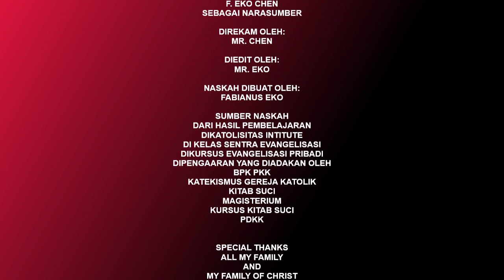✝️ HIS ONLY SON - PERBEDAAN ISAK DAN KRISTUS❓❓❓‼️‼️ (#180)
Kontroversi film His Only Son di Indonesia telah menjadikan film ini lebih banyak di tonton, bahkan menjadi hits dan juga menjadi viral dicari orang mengapa ??? Kita sudah membahas Tipologi bagi orang Kristen antara Ishak dan Kristus, kali ini kita juga akan membahas perbedaan antara Isak dan Yesus Kristus.

MARI KITA SIMAK SAMPAI HABIS AGAR TIDAK TERJADI KESALAHAN DALAM PEMAHAMAN...

LEGION OF JESUS
MEMBERITAKAN KABAR BAIK BAGI SEMUA ORANG